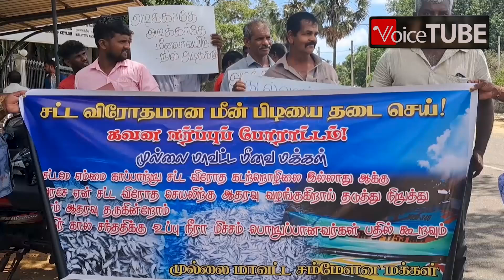මුලතිවු නගරය උණුසුම් වෙයි! ධීවර ජනතාව මහ පාරට! ආණ්ඩුවට අන්තිම දැනුම්දීමක්